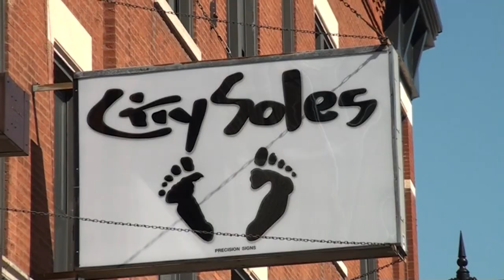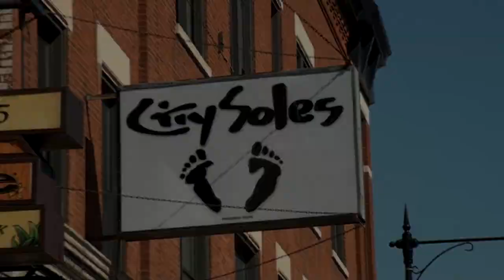Pajar Designer Shoes Chicago | CitySolesTV - Episode #24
Hey guys, welcome to City Soles TV. I'm your host Scott Starbuck, and we're here to talk about cold-ass Chicago.